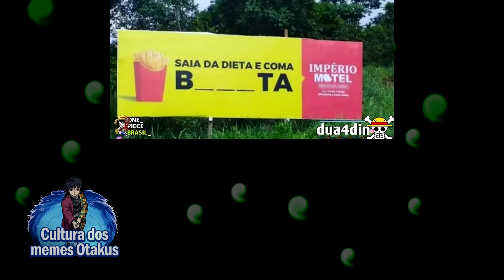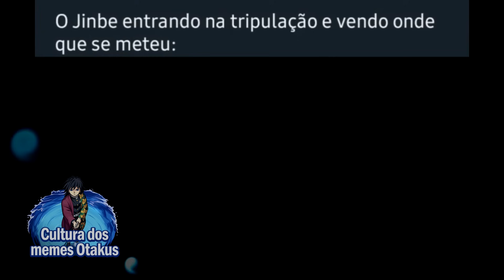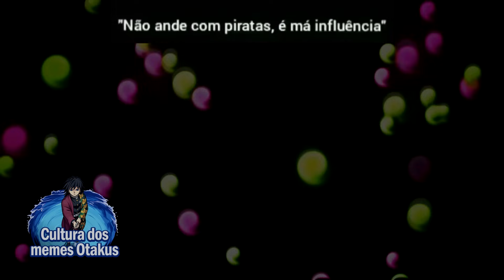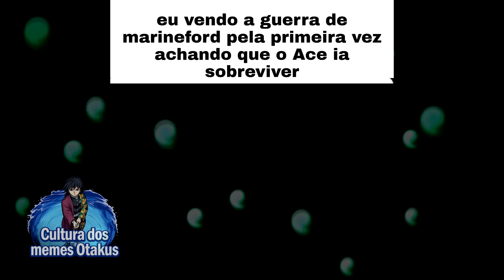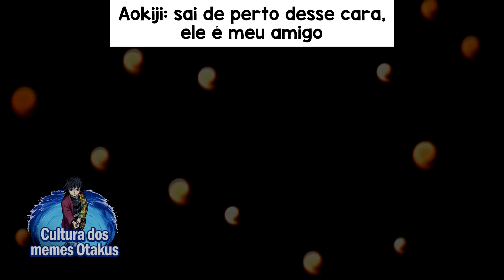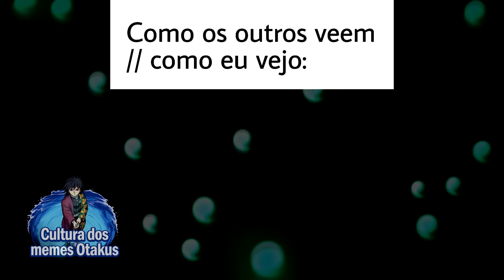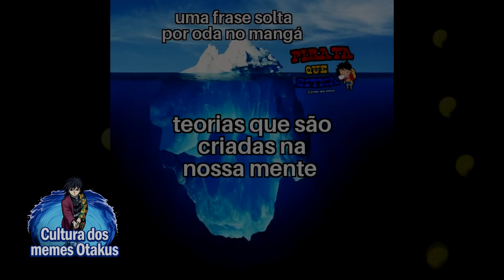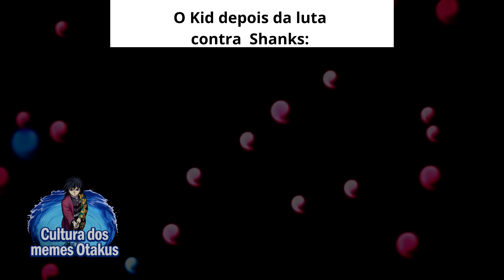SUPRESA PARA O LUFFY KK | OS MELHORES MEMES DE ONE PIECE | Memes em Imagens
Bem vindo ao compilado de melhores memes de One Piece, espero que aproveite o seu tempo aqui!

🔥 🎒 🏴‍☠️: Pegue aqui a sua mochila de One Piece + Brinde de Estojo e Lancheira

📝 Os melhores conteúdos de animes! Aqui você encontra de tudo, One Piece, Demon Slayer, Dragon Ball Super, Shingeki no Kyojin, Boku no Hero Academia, entre diversos outros.

00:00​ Salve
00:01​ Se inscreve aí seu Otaku!